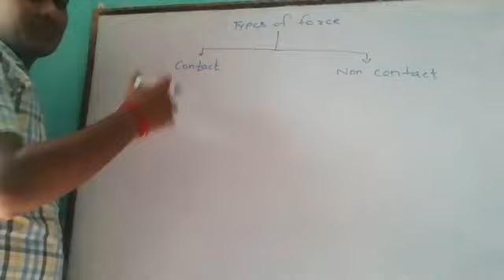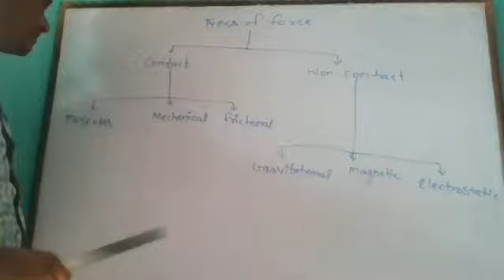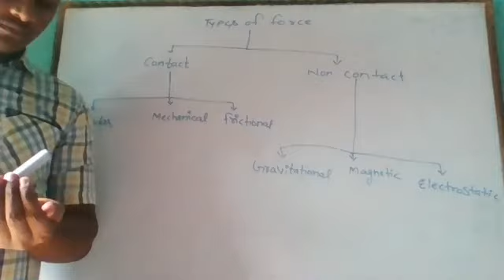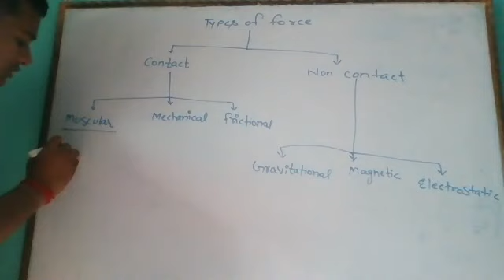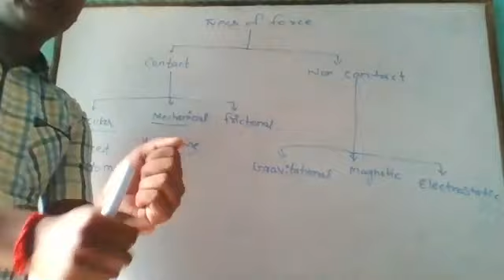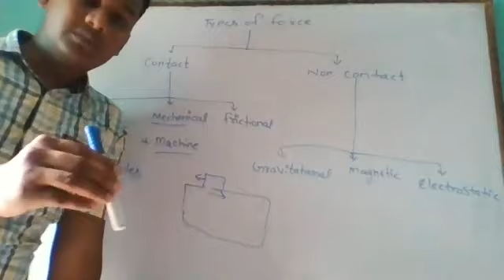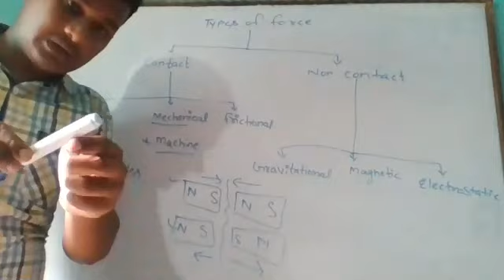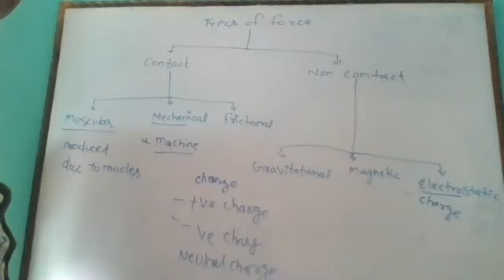types of force